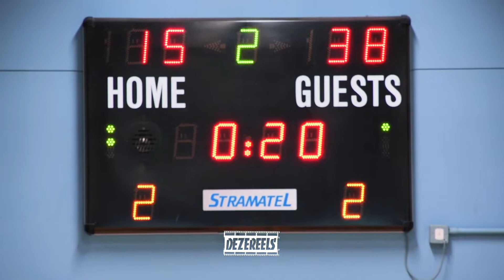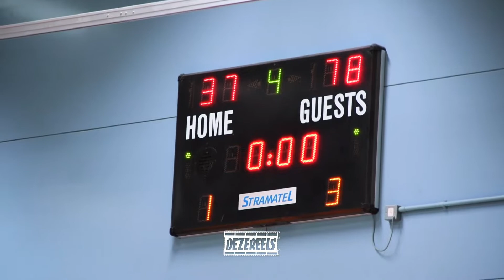WNBL Highlights: Reading Rockets 37-78 Ipswich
Ipswich showed why they are back-to-back WNBL champions with a dominant display to end the regular season.

Twenty three points from Harriet Welham were more than enough for the Player of the Year contender to claim the D1W scoring title, with a final tally of 25.8ppg.